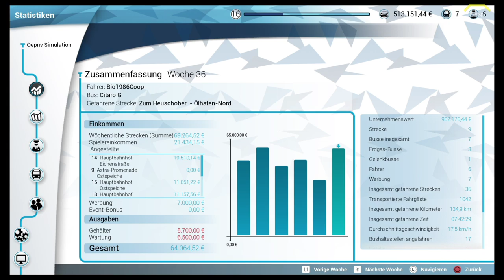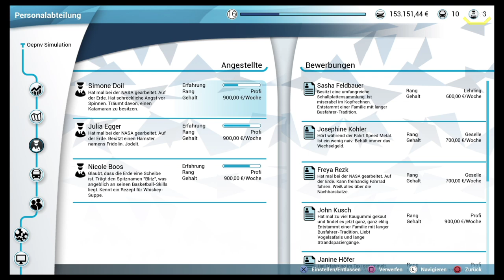Bus Simulator #24 Fast Unfallfrei *PS4/HD/60FPS/DE*